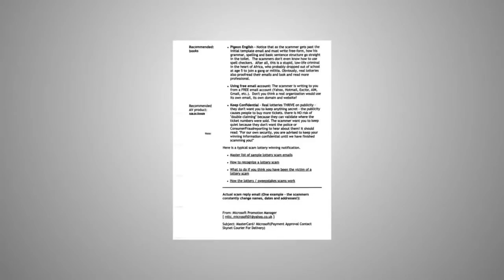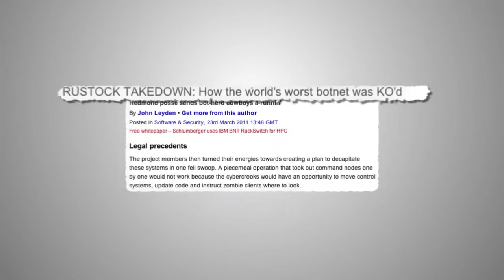Bringing Down a Spam King: The Rustock Botnet Takedown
Microsoft took down one of the single largest sources of spam on the Internet but the story doesn't end here, find out how the FBI is getting involved in the Rustock case.